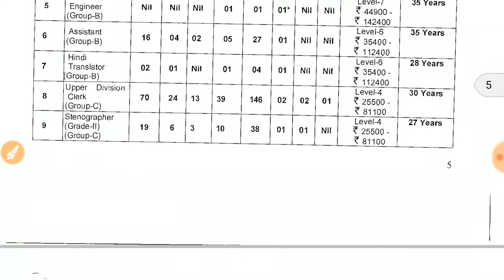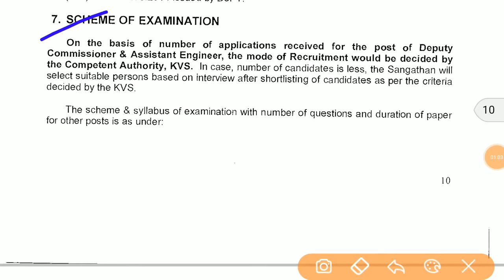KVS Recruitment Non Teaching Post Online Form 2018 || Total post 1017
KVS Non Teaching Post Online Form 2018